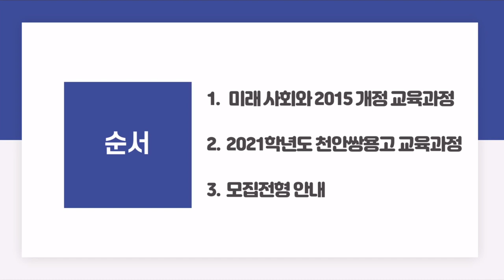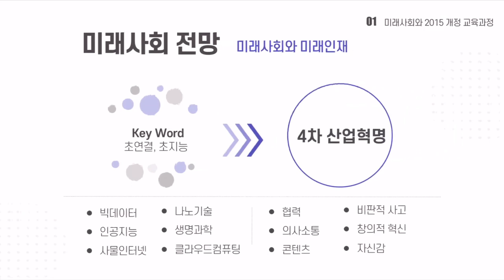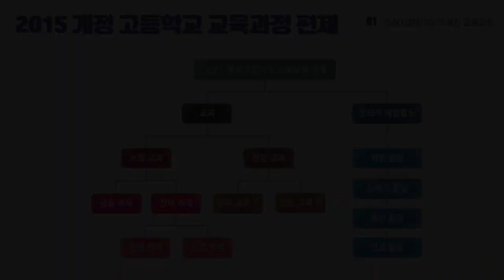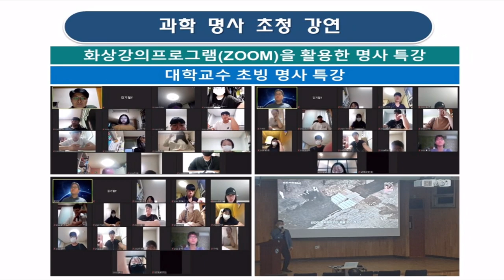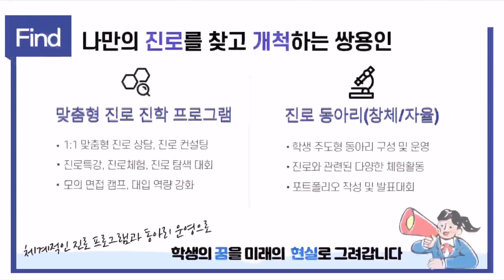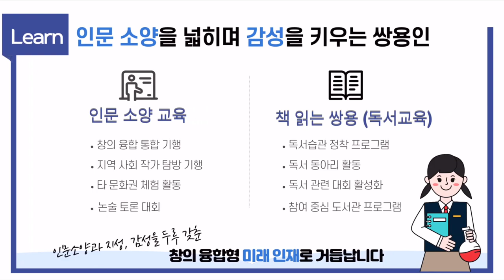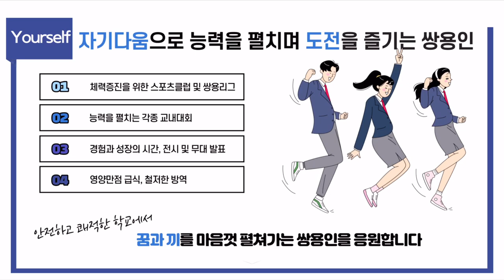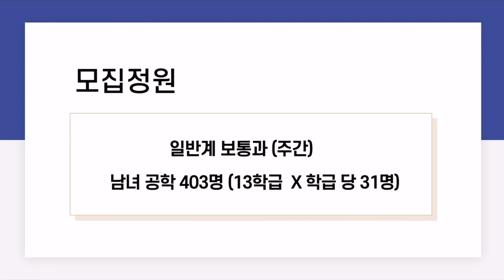천안쌍용고등학교 고입 홍보 영상